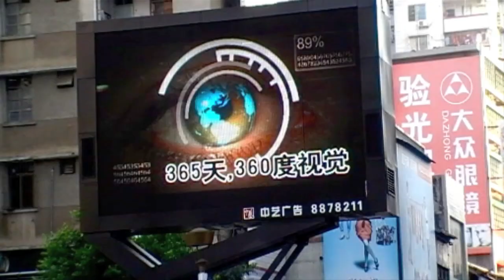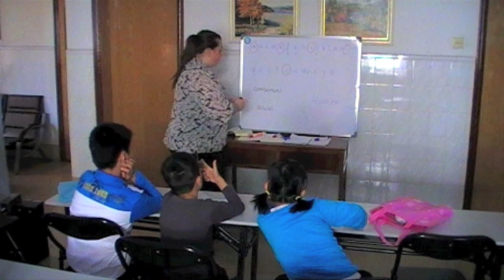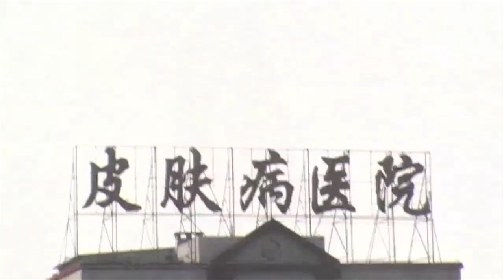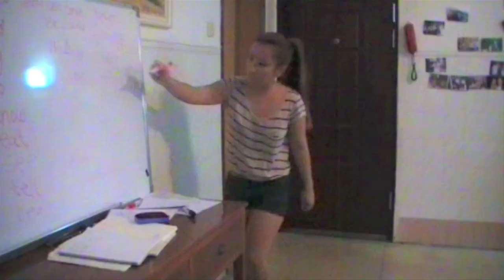UP - Danske unge underviser i Kina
Wǒ yīngyǔ lǎoshī shì Dānmaìrén, eller på dansk "Vores engelsklærer er Dansker". Sådan lyder det nu fra en klasse kinesiske børn fra Guǎngdōng-provinsen. Magnus Alf Neergaard besøgte et par unge danskere der er draget mod Kina for at undervise Kinesiske børn i engelsk.